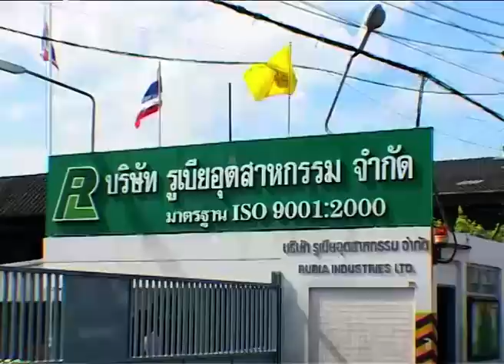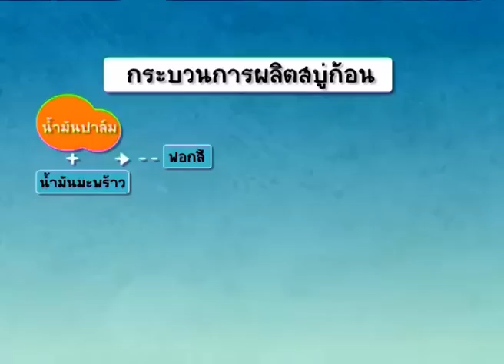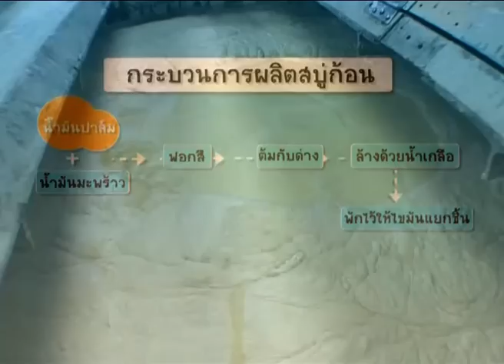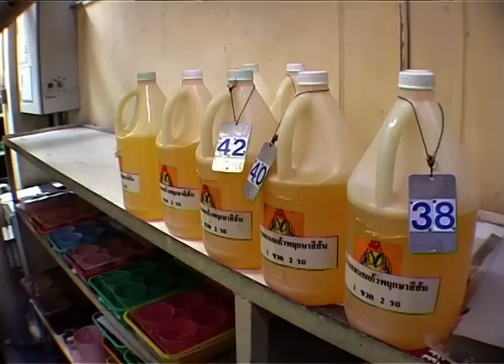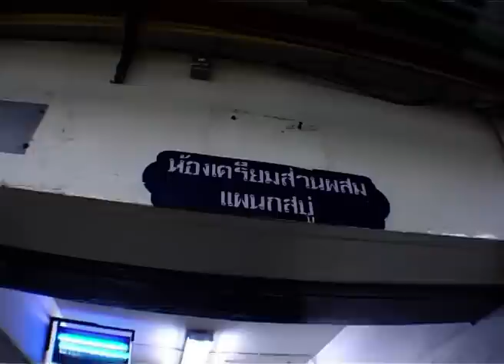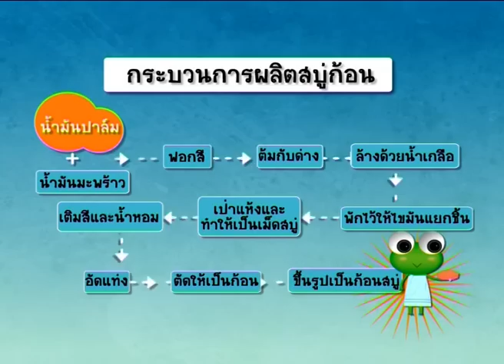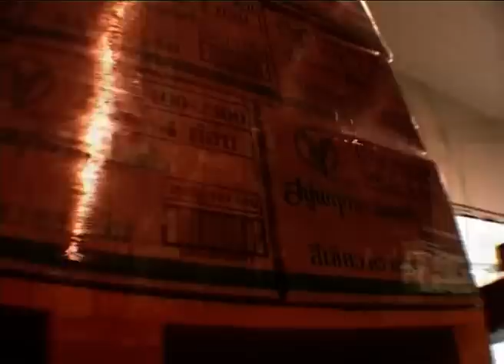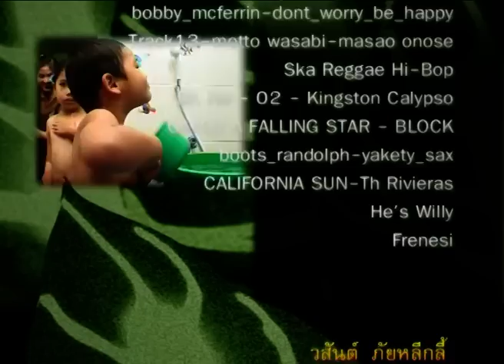กบนอกกะลา REPLAY : สบู่ ทำไมต้องถู ช่วงที่ 4/4 (20 ก.ค.50)